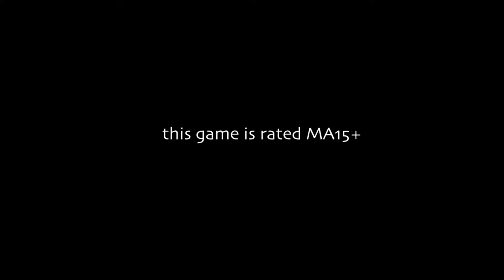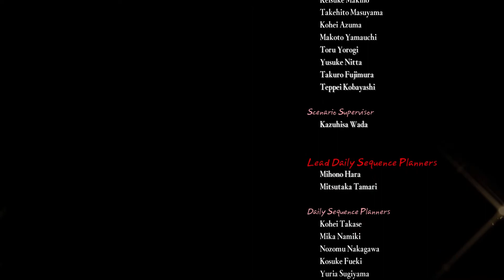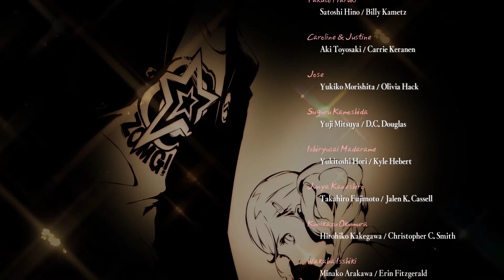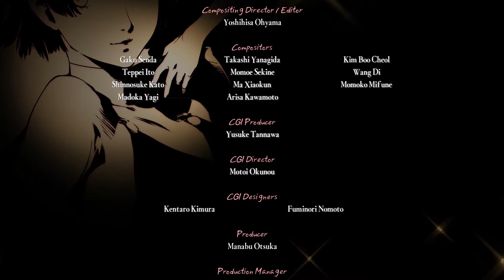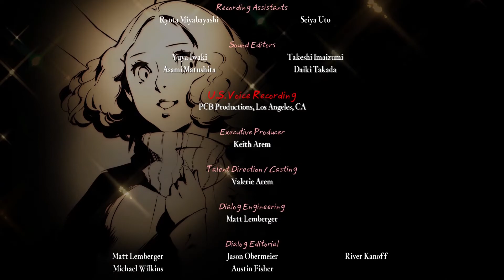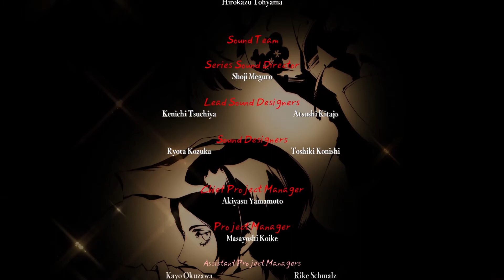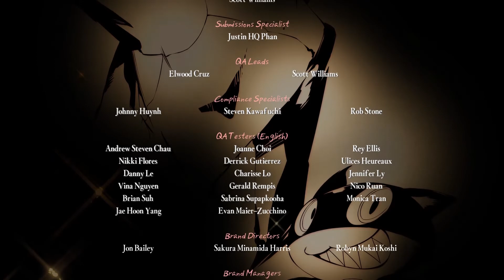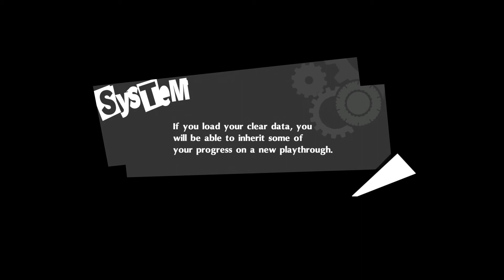Persona 5 Royal- Home Again (P110 FINAL)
We go to prison, we have Valentine’s Day, we say goodbye.
Don’t have much to say other than that I enjoyed playing this game but I am predictably worn out on RPGs even now, six months after this game’s completion.
I don’t really have any videos planned for the foreseeable future, you’d think I’d get something finished between then and now, but ugh, I didn’t. I’m maybe halfway through Shadow of the Colossus but I did rage quit due to jank (is it jank or is it just me we’ll never know) and I’m maybe a third of the way through Bioshock, which has crashed twice on me so far so I figured I’d just give that a breather instead of forcing it. I’m looking into moving my recording onto a computer more capable than my laptop but doing that is sort of a whole bit. I won’t be able to do much about things until late June/July because, uni, so I’ll probably be posting the unedited/no commentary versions of any Dead by Daylight or Hunt Showdown that I play until then, hopefully once a week but we’ll see. Thanks for putting up with the ramble, until the next video.